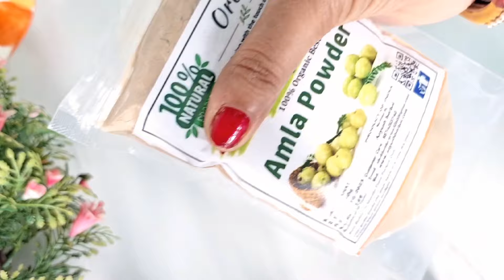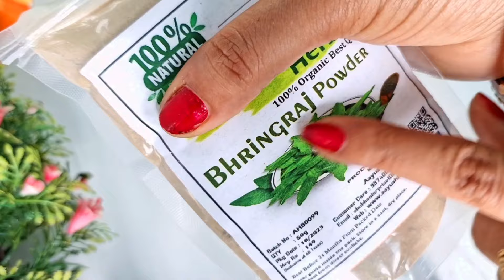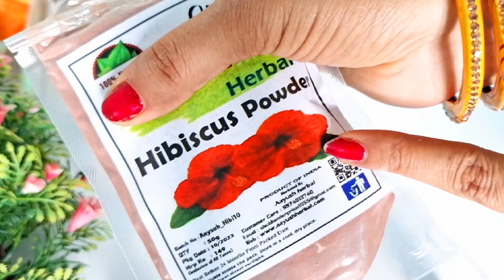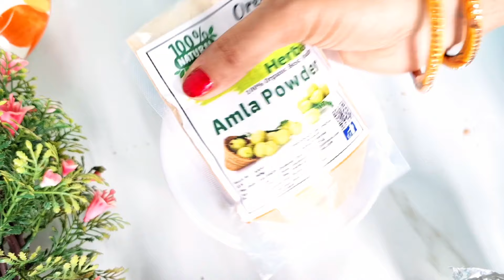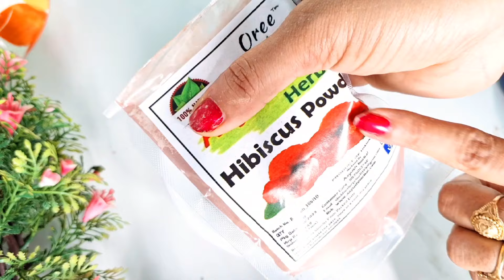😯घर में शैंपू बनाने की विधि बालों का झड़ना बाल सफेद होना तुरंत बंद होगा || Herble Shampoo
homemade shampoo
homemade shampoo recipe
shampoo recipe
how to make shampoo
diy shampoo
homemade shampoo bar
shampoo
homemade
shampoo with essential oils recipe
homemade shampoo bar recipe
2 homemade shampoo recipes
natural shampoo
how to make shampoo at home
diy shampoo recipe
natural shampoo recipe
how to make shampoo for women
diy natural shampoo recipe
diy homemade shampoo
dog homemade shampoo
how to use homemade shampoo
घर पर हर्बल शैम्पू कैसे बनाना है?
हर्बल शैंपू कैसे बनाएं
घर पर कैसे बनाएं शैंपू
घर में बनाएं शैम्पू
घर पर हर्बल शैंपू कैसे बनाएं
घर में कैसे बनाएं बालों में लगाने वाला conditioner
घर पर कैसे बनाएं नेचुरल शैंपू
घर पर शैम्पू कैसे बनाएं
हैंड वॉश कैसे बनाएं घर पर
शैम्पू बनाने के घेरलू नुस्खे
बालों के लिए शैंपू कैसे बनाएं
स्वस्थ बालों के लिए बनाये हर्बल शैम्पू घर पर
अपने बालों को लंबे काले घने कैसे रखें
आंवला रीठा शिकाकाई से शैंपू कैसे बनाएं

Use these home remedies for hair fall, specially an Ayurvedic Shampoo which is the best hair fall solution. Know how to stop hair fall, get rid of any hair fall problem and use this best hair fall permanent solution for hair growth. Baalon ka jhadna rokon is Ayurvedic Shampoo se. Jisko maine Shri Rajiv Dixit ji se jaana tha.

The information on this channel (ANURAG RISHI) is not intended or implied to be a substitute for professional medical advice, diagnosis or treatment. All content, including text, graphics, images and information, contained on or available through this channel is for general information purposes only.
Always seek the advice of your physician or other qualified health provider with any questions you may have regarding a medical condition. Never disregard professional medical advice or delay in seeking it because of something you have read, seen or accessed on this channel.  Wishing you good health, fitness and happiness. Anurag Rishi
NEVER DISREGARD PROFESSIONAL MEDICAL ADVICE OR DELAY SEEKING MEDICAL TREATMENT BECAUSE OF SOMETHING YOU HAVE READ ON OR ACCESSED THROUGH THIS CHANNEL